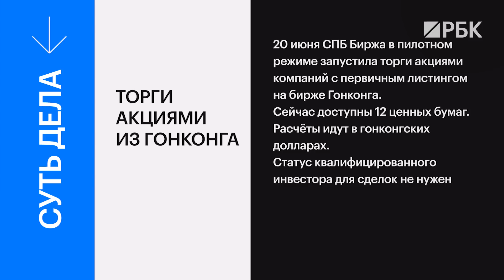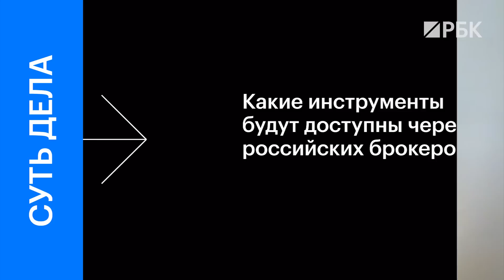Китайские акции на СПБ Бирже: что покупать и какие есть риски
СПБ Биржа в пилотном режиме запустила торги акциями компаний с первичным листингом на бирже Гонконга, сейчас это 12 бумаг.  Дальше обещают увеличить и количество инструментов, и число брокеров, дающих к ним доступ. Насколько выгодна торговля на Гонконгской бирже для российских инвесторов? Каковы риски – очевидные и не очень? Поясняют руководитель аналитического центра СПБ Биржи Павел Пахомов, начальник Управления аналитических исследований "Универ Капитал" Дмитрий Александров, управляющий директор NZT Rusfond Сергей Попов

00:00 Вступление
00:16 Чем интересна биржа Гонконга российским инвесторам?
01:47 Какие инструменты будут доступны на Гонконгской бирже через российских брокеров?
02:58 Какие комиссии будут взиматься при торговле бумагами?
04:05 Когда частные инвесторы получат доступ на биржу Гонконга?
04:41 Главные риски при торговле акциями из Гонконга